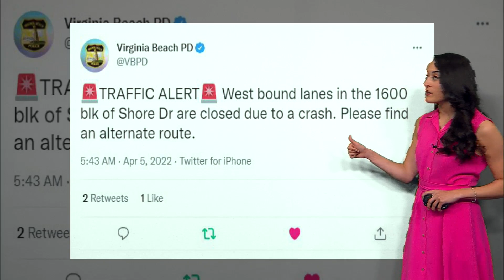Crash closes westbound lanes of Shore Drive in Virginia Beach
A crash has closed the westbound lanes of Shore Drive near First Landing in Virginia Beach, police say.